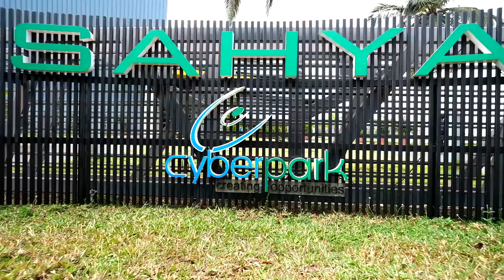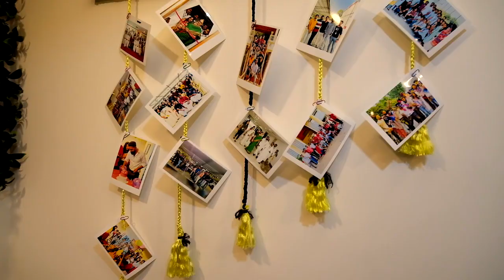Doctosmart opens a new office in Govt. Cyberpark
Doctosmart Enterprises Pvt ltd., a top-notch healthtech company based at Govt. Cyberpark, had recently unveiled their brand new office space last month. It was inaugurated by Mr. Vivek Nair along with other dignitaries. Watch the video to see the beautiful occasion in action.